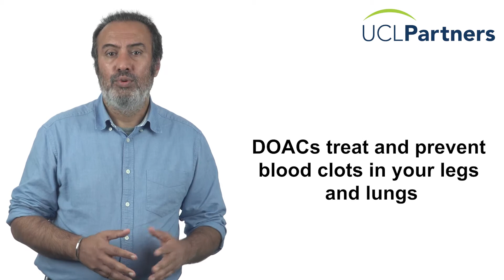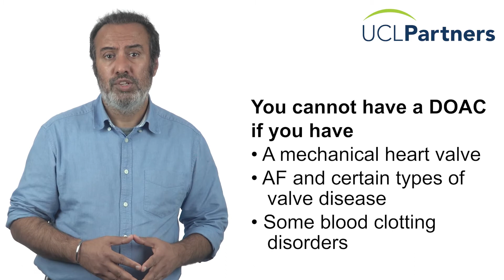Switching from warfarin to a DOAC